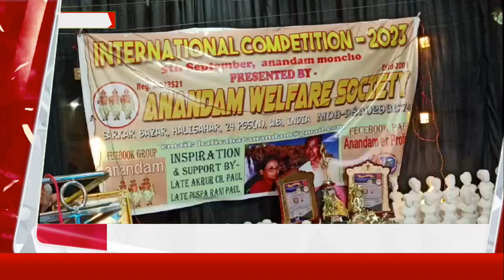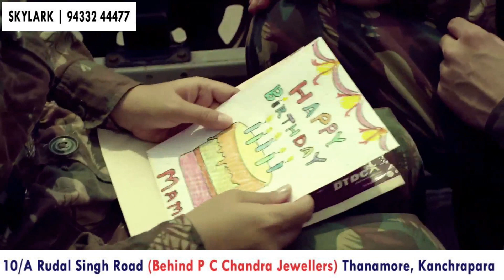LIVE | হালিশহর আনন্দম সংস্থার উদ্যোগে শিক্ষক দিবস পালন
সমস্ত নিউজ আপডেট জানার জন্য চোখ রাখুন theregular.in এর পেজে | Get news update on theregular.in page | 5 Sep 2023

হালিশহর আনন্দম এর প্রতিভা সংস্থার উদ্যোগে পালিত হচ্ছে শিক্ষক দিবস। সরকার বাজারস্থিত তাদের নিজস্ব মঞ্চে বিগত চারমাস ধরে চলা অঙ্কন, সঙ্গীত, নৃত্য, আবৃত্তি সহ বিভিন্ন বিষয়ে অনলাইন প্রতিযোগিতার পুরস্কার বিতরণ, বিভিন্ন স্কুলের শিক্ষক-শিক্ষিকাদের সংবর্ধনা প্রদান, কৃতীদের সংবর্ধনা জ্ঞাপন সহ বিভিন্ন অনুষ্ঠান আয়োজিত হয়। শুনে নেব এবিষয়ে উদ্যোক্তাদের প্রতিক্রিয়া।